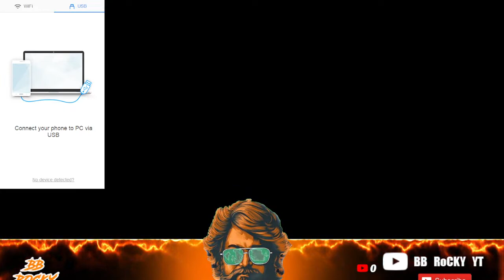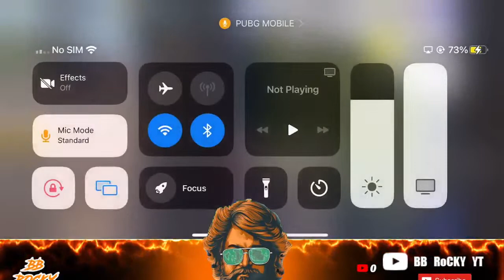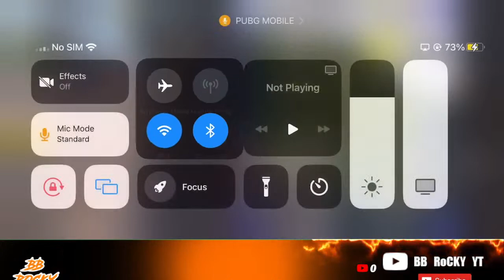WEEKEND SPECIAL BBROCKY YT LIVE ON YOUTUBE RANK PUSH